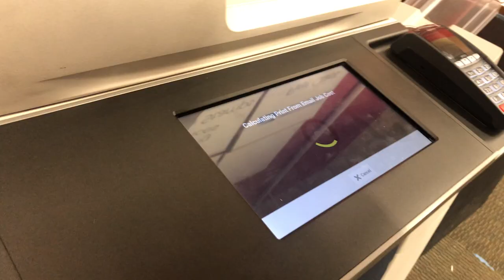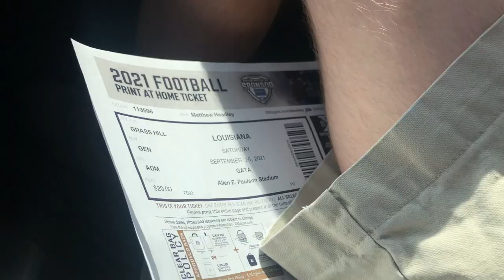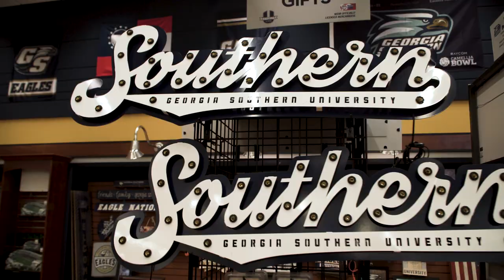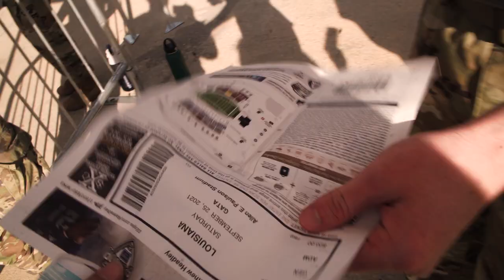Road Team Reviews: Paulson Stadium - Georgia Southern University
In honor of the Modern Day Hate matchup this Saturday, we decided to visit Georgia State's bitter rival, aka the Georgia Southern Eagles at Allen E. Paulson Stadium in Statesboro, Georgia. Since the filming of this video, a lot has happened with GA Southern's football team: a player was suspended for riding on the top of a school bus; and just a few days after the game they fired their head coach. Does 'The Prettiest Little Stadium in America' live up to all the drama? Find out here in our newest video!

Timestamps ⏱
0:00 Intro
1:58 Pre-Game Thoughts
4:20 Arriving to the Stadium
6:03 Start of Game
10:35 Second Half of Game
12:33 Initial Thoughts on Stadium
13:06 Stadium Structure Rundown
17:24 Stadium Structure Grades
17:43 Atmosphere Rundown
20:56 Atmosphere Grades
21:16 Scenic Value Rundown
22:39 Scenic Value Grades
22:54 History/Tradition Rundown
25:56 History/Tradition Grades
26:19 Field Design Rundown
27:53 Field Design Grades
28:25 Final Grades
29:17 Conclusion